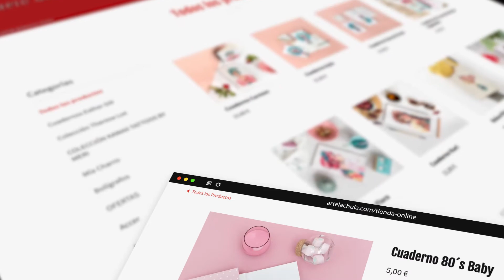Crea tu propia tienda online con el Creador de Tiendas Online de GoDaddy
Crea una tienda online de manera sencilla y aprovecha las ventajas de las poderosas herramientas de venta y las opciones flexibles de envío y pago gracias al Creador de Tienda Online de GoDaddy.

Como empresa que siempre apoya a los emprendedores en todo el mundo, GoDaddy te ofrece toda la ayuda y las herramientas que necesitas para estar online.